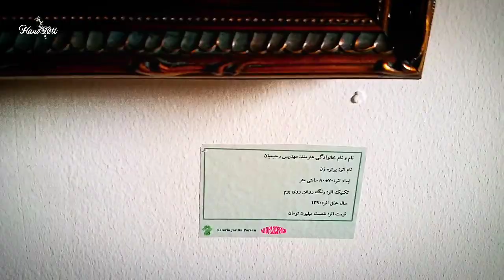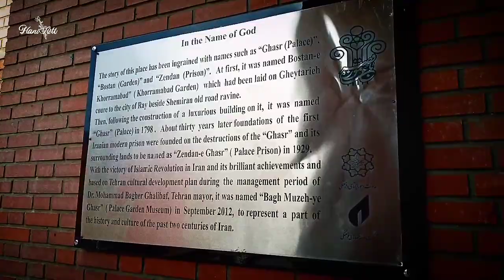Mini Vlog✨️گالری گردی° ⊹